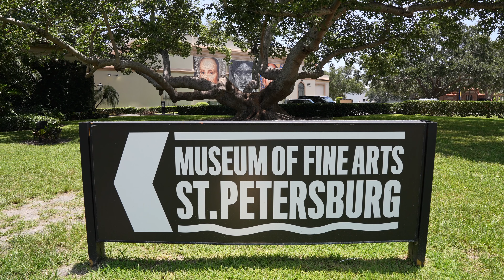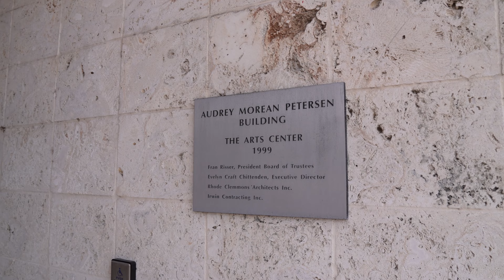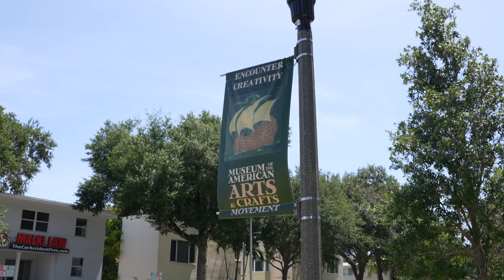Development | Museums Centrally located from The Nolen